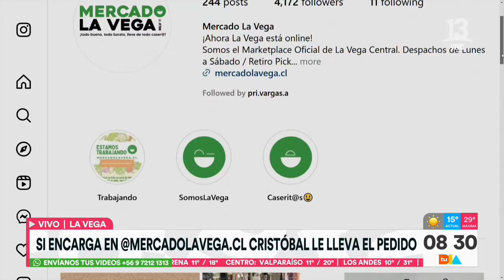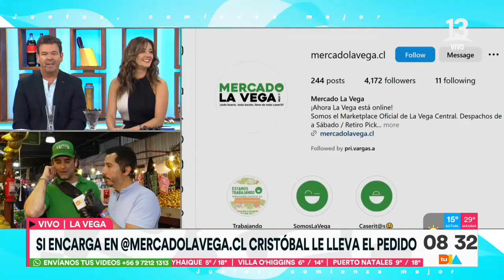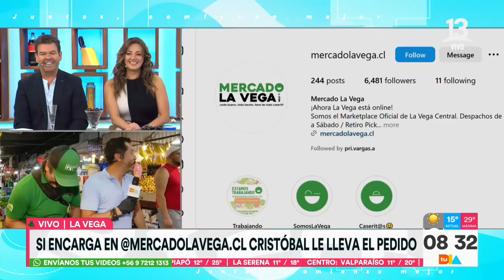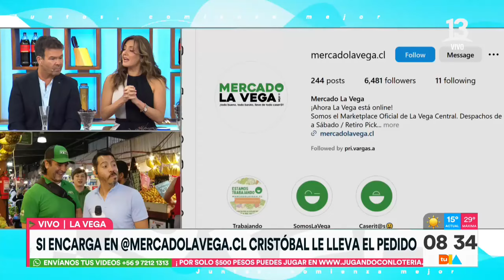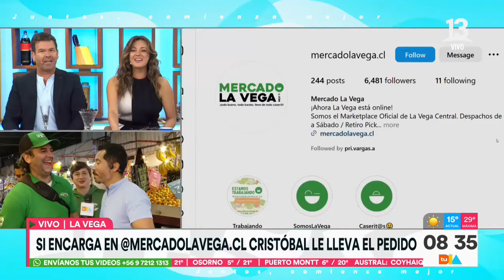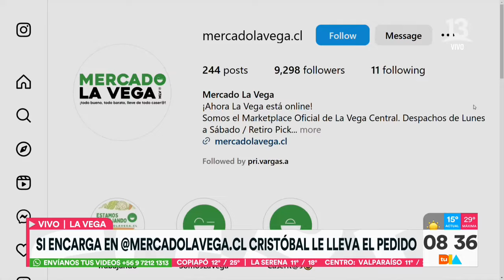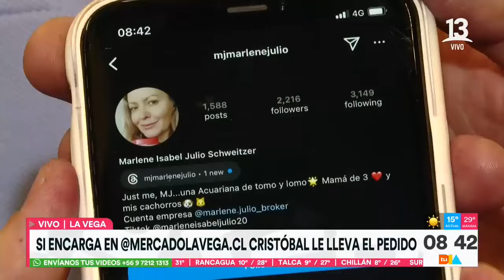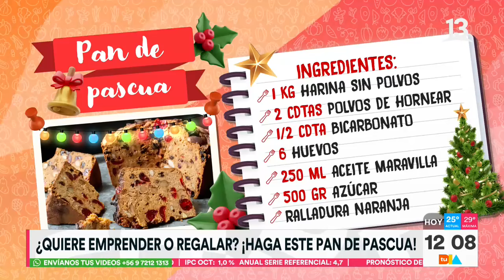Momentos | 21 de Noviembre | Tu Día | Canal 13